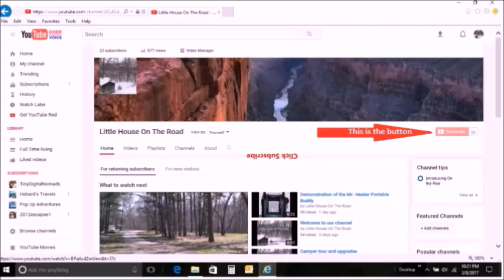You Can't Enjoy Life When You Enslave Yourself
In this video I make a comparison between my old life and my new life.  I explain this wonderful life in this video.
Live Feed is every Wednesday at 7:00 PM est.